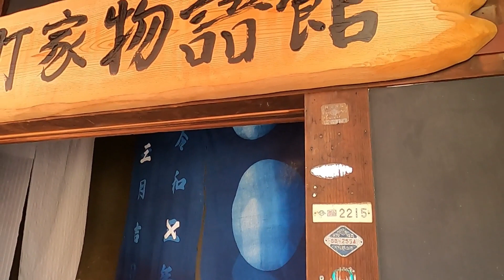【遊郭跡】大和郡山番外 遊郭編。大和遊郭・奈良遊郭の歴史。大和郡山遊郭跡をご案内。城下町大和郡山の魅力、大和郡山のすべて、城下に見る花街の名残り。東岡町遊郭～洞泉寺遊郭～川本楼～町屋物語館【奈良観光】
【大和郡山観光スポット】奈良観光の前にバーチャル大和郡山をご案内。画家で奈良まほろばソムリエの佳山隆生が、絵画と動画で奈良をご案内。

0:00 先頭
0:16 城下町、大和郡山には 遊郭跡の歴史的建造物が今も残ります
0:21 今回は2箇所に残る 遊郭跡をご案内いたします
1:51 こちらは洋が取り入れられ玄関が石造となっています。 そのためかややしっかりと残っています
2:00 何か活用法がありそうですね
4:26 館内は無料開放されていますが 上階は展示スペースとなっているためイベント時はこんな感じです
6:53 この中庭でオーナーの居住スペースと 営業スペースが隔てられています
8:48 洞泉寺エリアは観光開発されつつありますので